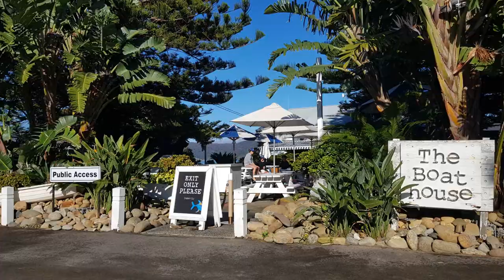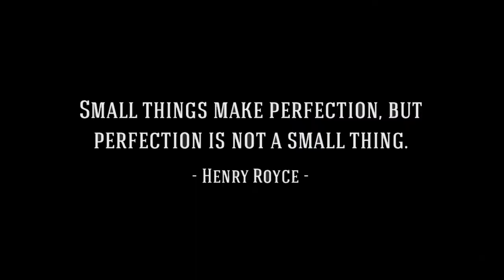The Boat House Palm Beach 15 Nov'20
This video is for PMEA (Peninsula Motor Enthusiasts Association) Club Members and anyone interested in motorized machines, including Classic and Veteran Motor Cars and Motor Bikes.